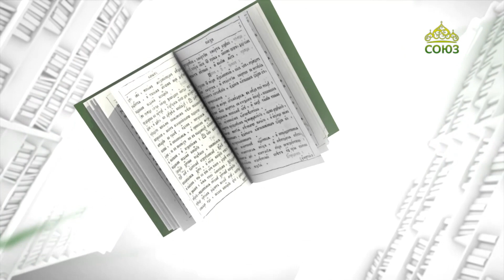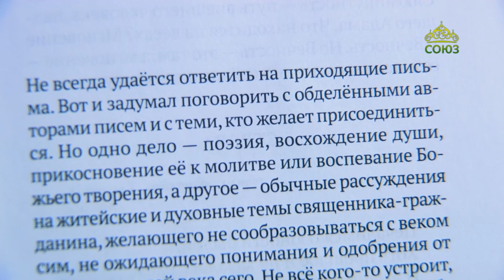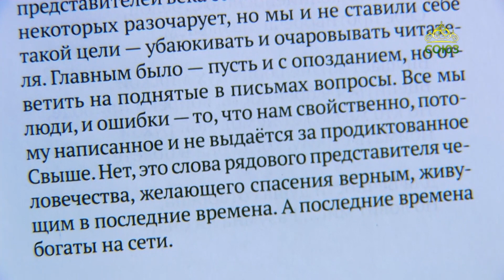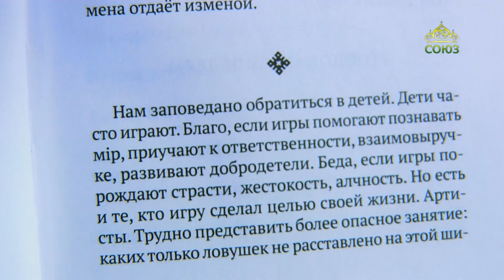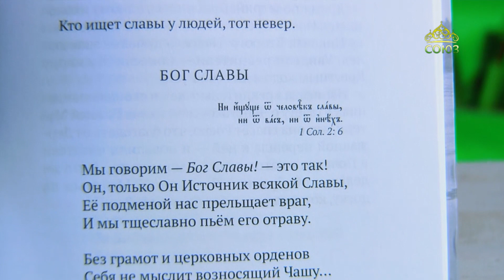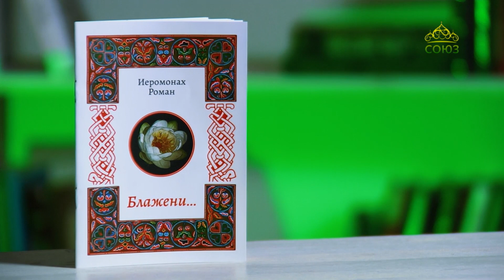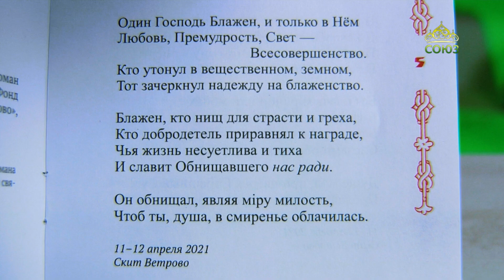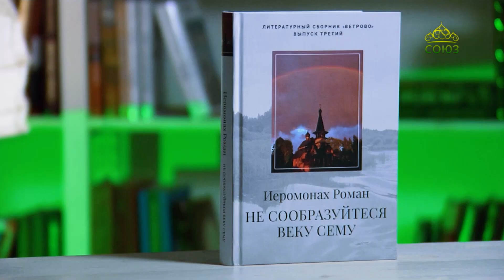У книжной полки. Не сообразуйтеся веку сему